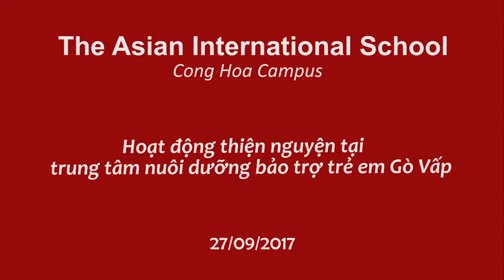Hoạt động thiện nguyện tại trung tâm nuôi dưỡng bảo trợ trẻ em Gò Vấp